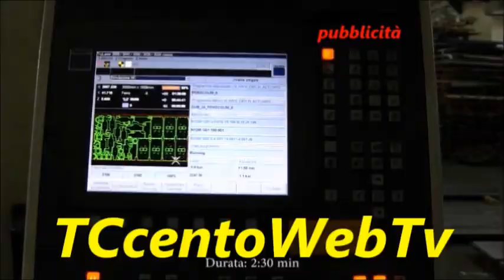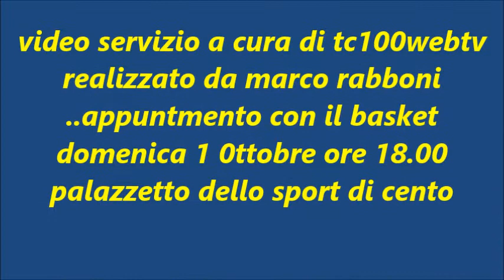CENTO (FE)- BALTUR BASKET VINCE IL TROFETO MAZZONI PER 73 A 69 SU TIGERS FORLì !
VIDEO SERVIZIO A CURA DI MARCO RABBONI PER "TC100WEBTV"

-CENTO (FE) 24/09/17 -(di Marco Rabboni) Dopo la passeggiata di Baltur Basket Sabato 23 Settembre per 82 a 44 ai danni del PSA MODENA recuperata in extremis dopo l'abbandono alla vigilia de torneo da parte di Rimini, i guerciniani fanno sua  anche la finale contro la più ostica Forlì con il riusltato finale di 73 a 69. un primo quarto di studio fino0 13 a 12 per Cento. Nel secondo quarto i centesi sono più determinati e chiudono a 34  26 nel terzo quarto ancora i centesi avanti ma devono subire un po il recupewreo dei forlivesi e chiudono 51 46 infine nel quarto tempo i centesi difendono bene e chiudono il macht 73 a 69 come dicevamo ...I migliori  per Cento si conferma Cantone con 18 punti, a ruota  Benfatto a 15, a 11 D'Alessandro, Chiera con 10. ancora un buon testi pre campionato dopo quello di vicenza dove la batur si è aggiudicata il memorial De Nicolao...Il campionato parte il 1 Ottobre e sembrerebbe iniziare  sotto una buona stella..la premiazione con i big della società sul parquet a festeggiare con il giusto bagno di folla la permaneza dl Trofeo Mazzoni nella bacheca della Società Bendetto XIV ..Dopo le immagini suggestive della gioia del pubblico che reclamava a gran voce i loro beniamini c'è stato un momento d'attenzione anche per taccuino centese inneggiato dagli old lions..e questo va molto piacere ricambiamo l'attenzione e le belle parole dei tifosi nei nostri confronti e del nostro lavoro adesso appuntamento, quindi, per  domenica 1 ottobre ore 18.00 palazzetto dello sport di Cento per Baltur Cento/ Faenza per l'inizio ufficiale del campionato.ciaociao